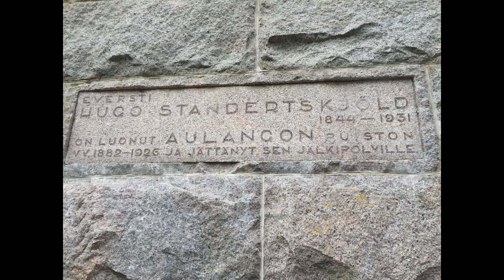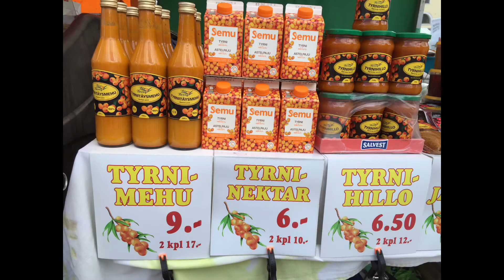【北欧／フィンランド】地元の人の暮らしを３週間してみた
死ぬまでには行きたい国シリーズ #01